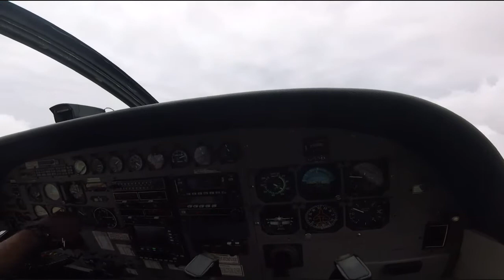Trans Guyana Airways Charter Flight Departs Georgetown (OGL) for Kaieteur National Park (KAI)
Michael and I await the delayed departure of our Trans Guyana Airways charter flight from Georgetown’s Ogle Airport (OGL) to Kaieteur National Park (KAI), home of the world’s tallest single-drop waterfall, Kaieteur Falls. After a delay of 70 minutes due to poor weather at KAI, we board the Cessna Caravan 208B. I’m lucky enough to be seated in the co-pilot’s seat as we take off from OGL Runway 25L and fly along the Georgetown coastline and the west bank of the Demerara River.